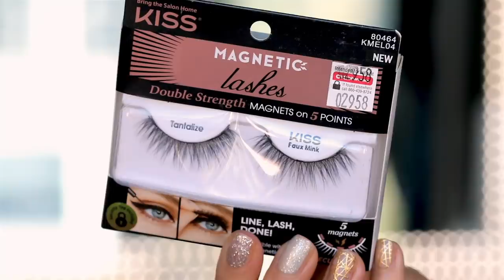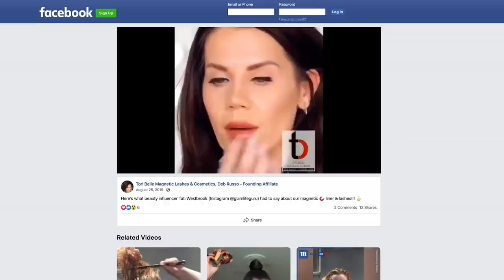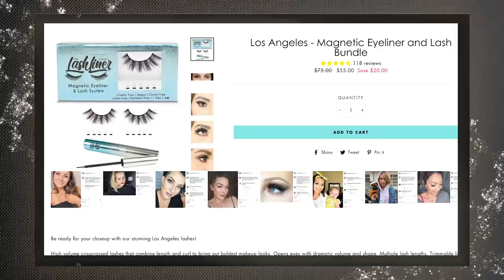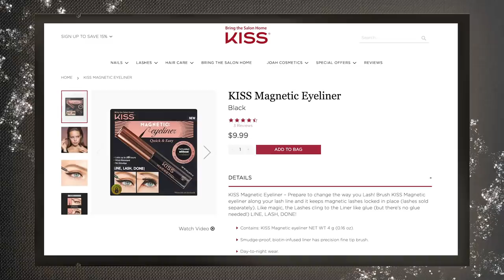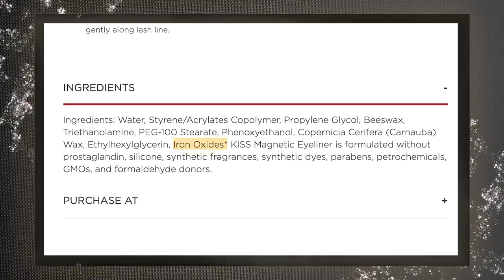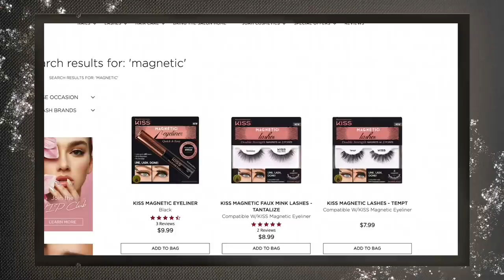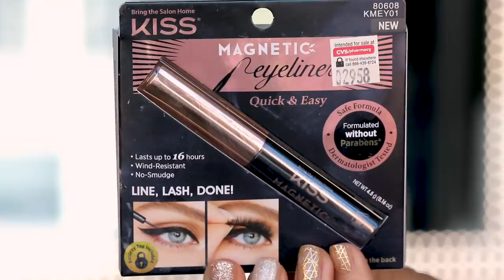DRUGSTORE MAGNETIC LASHES THAT ACTUALLY WORK ⚡️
MY MIND IS BLOWN!!! Best Drugstore Magnetic Lashes Ever!
xo's ~ Tati

✔  V I D E O  M E N T I O N E D
MAGNETIC LASHES THAT ACTUALLY WORK...Problem Solved!

KISS Magnetic Faux Mink Lashes // Tantalize // $8.99
KISS Magnetic Eyeliner // $9.99

Tati Westbrook
1905 Wilcox Ave
Suite 111